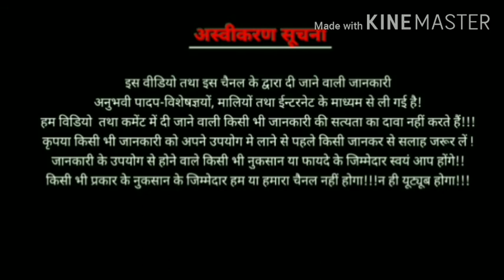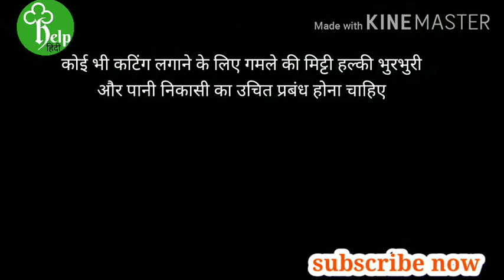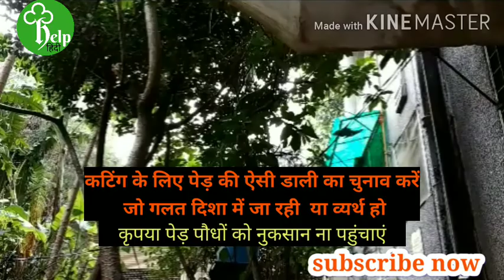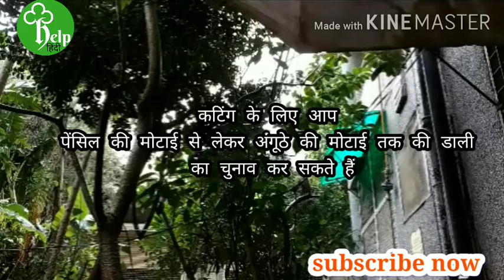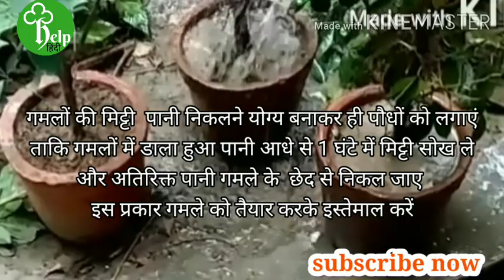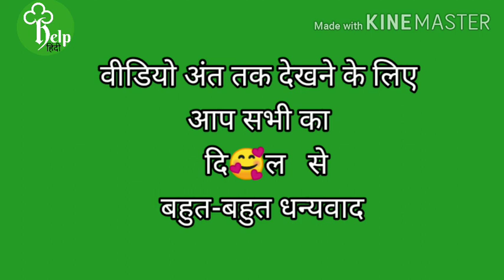फेकस कि कटिंग कब कैसे लगाएं|| फिकस प्लांट कटिंग कब और कैसे लगाएं|| सदाबहार प्लांट सदाबहार पौधा कटिंग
हमारे और  वीडियो :

नींबू घास/lemongrass की कटिंग कब और कैसे लगाएं/ how to plant lemongrass /लेमन ग्रास की पूरी जानकारी

इस वीडियो में हम जानेंगे  ficus plant कब और कैसे लगाएं    ficus plant की पूरी जानकारी

तो वीडियो को अंत तक जरूर देखें

पौधों के दीवानों का स्वागत है आपके अपने यूट्यूब चैनल "plant help in hindi" में !

       यह चैनल आपको अच्छे से अच्छे वीडियो प्रोवाइड कराने के लिए प्रतिबद्ध है अगर आपको वीडियो पसंद आते हैं तो कृपया लाइक और दोस्तों के साथ शेयर करना बिल्कुल ना भूलें

इस वीडियो में कटिंग   पौधे कि जड़ से निकाल कर उगाई है

और उसे गमले में शिफ्ट किया जा रहा है गुलदाउदी के पौधेेे में अच्छे फूल पाने के लिए उसकी मिट्टी का खास ख्याल रखें

मिट्टी दोमट प्रकार  की कार्बनिक पदार्थ वाली होनी चाहिए जो गुलदाउदी के लिए भी काफी अच्छी होती है

 आशा हैैैैैै आपको यह वीडियो जरूर पसंद आएगी

guldaudikicuttingkeselagaye,

गुलदावरी की कटिंग कब लगाएं

गुलदावरी की कटिंग कैसे लगाएं

For best video

"TECHNICAL SUROOR" FOR BEST VIDEOS

Kitchengardening आप यहाँ Amazon से अपने मन पसंद अच्छे सामान ले सकते है

gardaninig tools     के लिए यहाँ  click करें

flowers seeds    के लिए यहाँ  click करें

Only For Organic    Summer    Hybrid.    Vegetable Seeds    With Instruction Manual (Pack of 10 Variety)के लिए यहाँ  click करें

Summer Flower Seed Combo Pack. of 16 Varieties के लिए यहाँ click करें

पौधों के लिए.   नीम की खली    के लिए यहां क्लिक करें

पौधों के लिए    नीम ऑयल.   के लिए यहां क्लिक करें

cocopeat के लिये यहाँ click करें

Plastic.   Flower Pot    Basket Big Size    7 Inches , Multicolour के लिये यहाँ click करें

Plastic Gardening.    Pot, 6 Inches.   - Multicolour, 6 Pieces के लिये यहाँ click करें